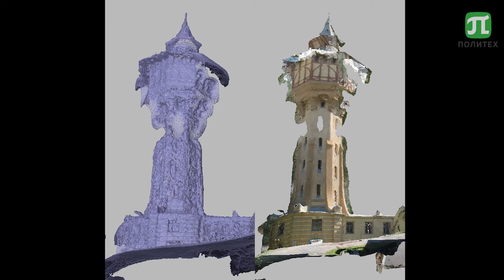Баденко Владимир Львович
Создание технологий и программных средств обработки, хранения и визуализации данных лазерного сканирования и фотосъемки.